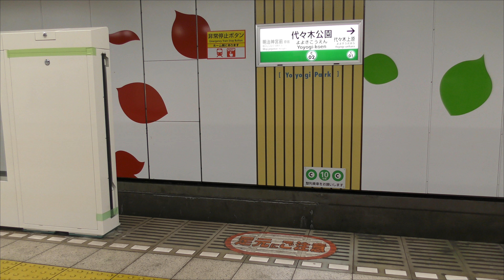代々木公園駅にホームドア設置（稼働前）東京メトロ千代田線 4k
東京メトロ千代田線の代々木公園駅ホームに、稼働前ですがホームドアが設置されていました('ω')ノ２０１８年８月撮影　平成３０年